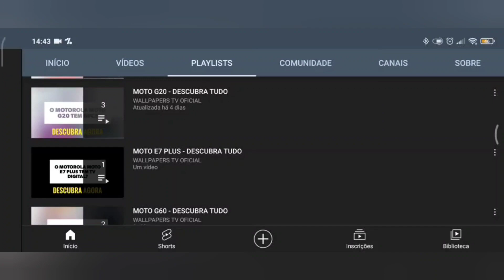🔴 O LENOVO TAB P12 TEM WI-FI 5GHZ?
No vídeo de hoje respondo se o Lenovo Tab P12 tem suporte para a tecnologia do wifi 5ghz, e a resposta é sim. O Lenovo Tab P12 tem suporte para a tecnologia do wifi 5ghz, e também ao wifi 6, assim este aparelho pode aproveitar todo o potencial da rede sem fio.